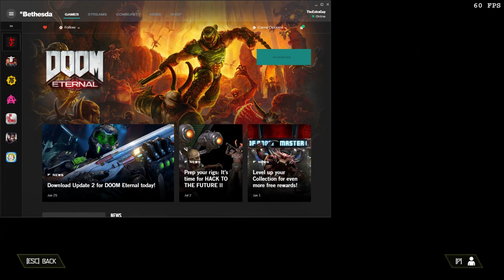Sean Plays Live - Doom Eternal #5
This was streamed on either the 28th or the 30th of July
Finally after so long, a Doom Eternal follow up video... and of course this is the second time I play through this stage... -- Watch live